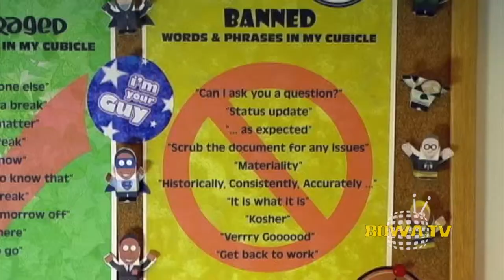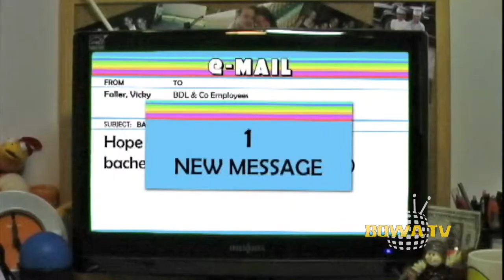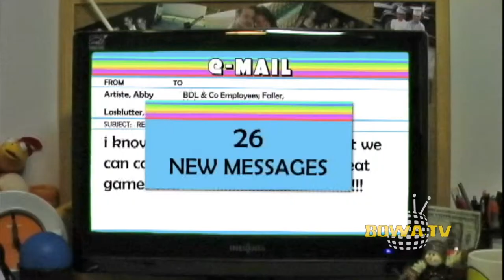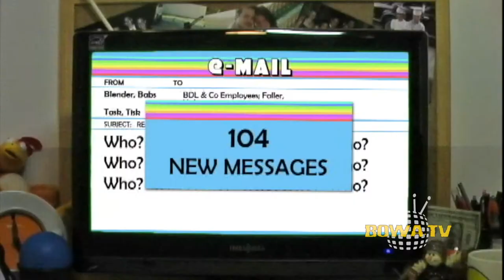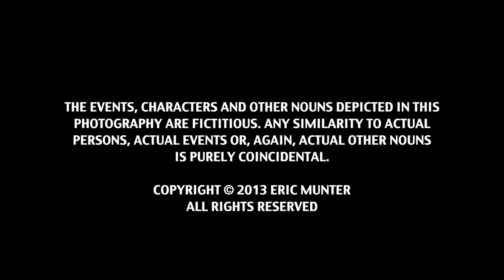THE EMAIL CHAIN (EPISODE 1)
Guy is plagued by his inappropriate inclusion on a workplace email chain.

BOWA Studios
12080 Southwest 127 Avenue
Suite 305